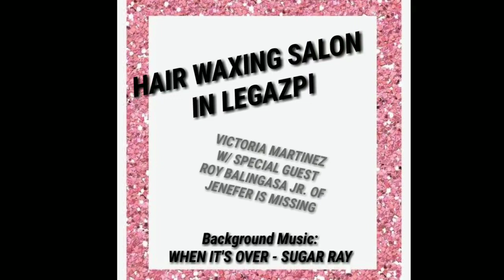BELLE LA PEAU EXPERIENCE